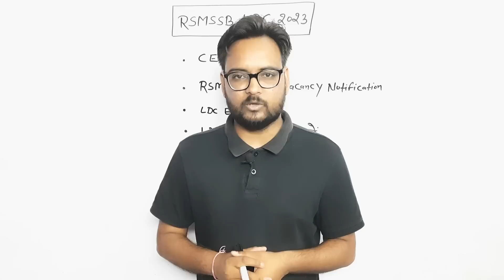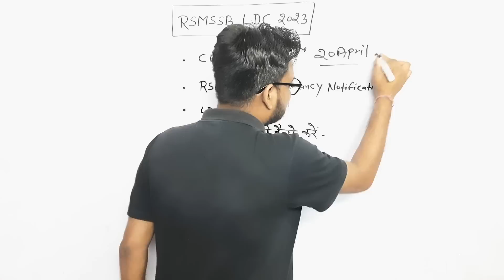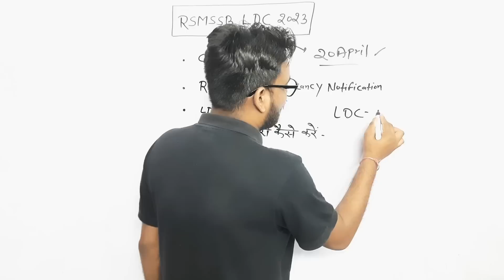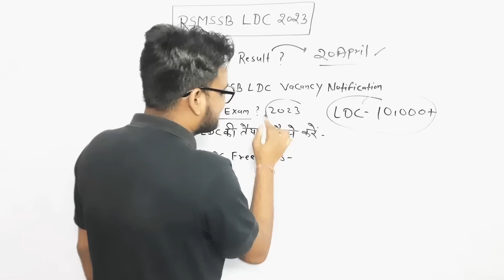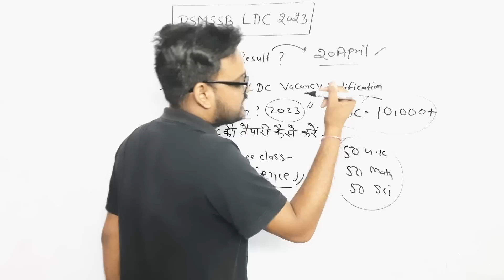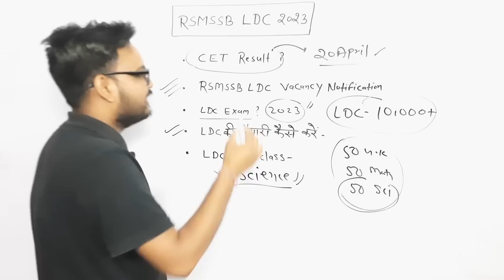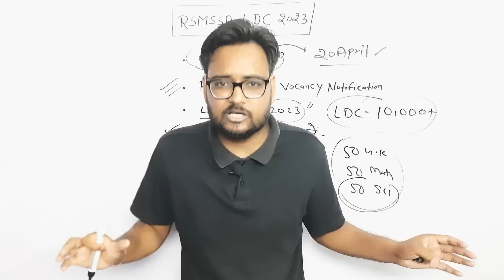Rajasthan LDC New Vacancy 2023 | CET Result Date ? | LDC नई भर्ती 2023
Rajasthan LDC New Vacancy 2023 | CET Result Date ? | LDC नई भर्ती 2023  | Arvind Kundara